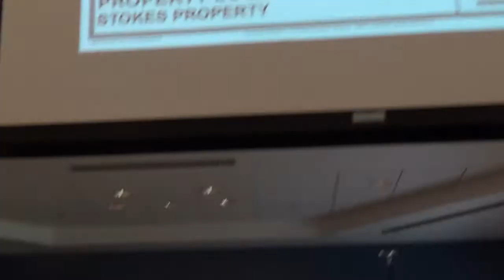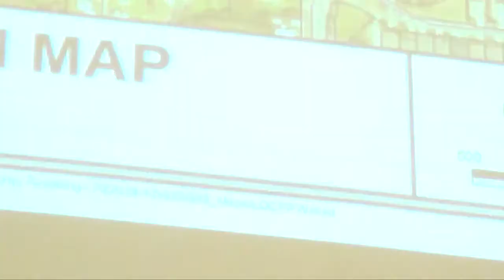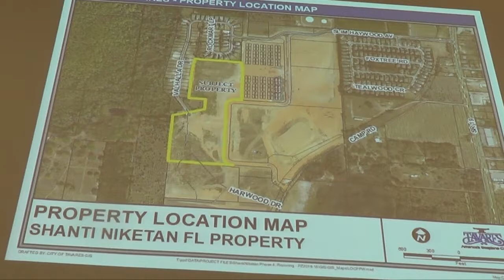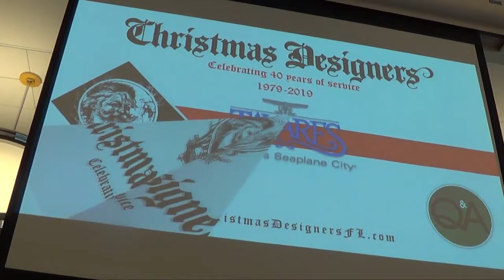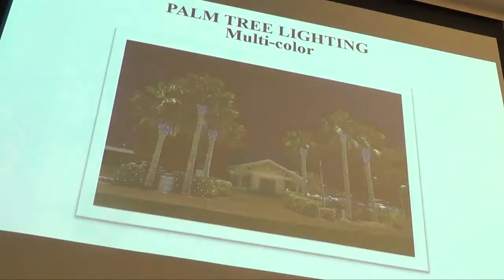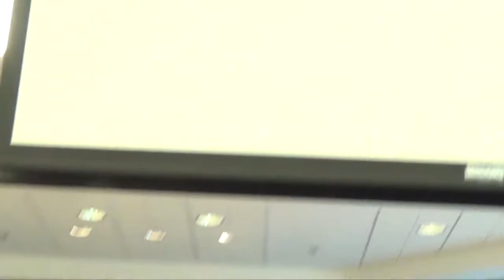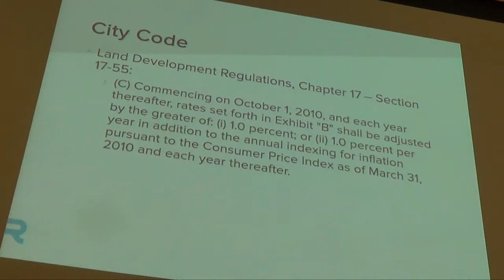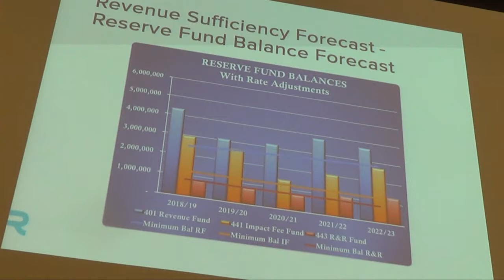Tavares, FL City Council meeting, Aug. 21, 2019. Primitive camping in Tavares Nature Park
Tavares, FL, City Council Meeting for Aug. 21, 2019

This City Council meeting was contentious, with standing room only, due to agenda item 12, a proposal to implement "primitive camping" in the Tavares Nature Park, bordering the Milwaukee-Wisconsin Shores retirement community on canals connecting to Lake Dora.   You can skip forward in the video to 22 min., 29 sec. to start that segment on the primitive camping.  There was lots of emotion and arm waving.  Democracy in action.  See more details below.  (Spoiler Alert:  The City Council decided NOT to implement the camping proposal.)

Agenda Location:  The third slide provides the web address for the city agendas or you can find them here:

Other issues on the agenda included:

- Approval of rezoning changes for Stokes Grove and ShantiNiketan developments.  There were presentations on these second readings, and with little discussion, they were approved.

- Approval and discussion on the Mayor's Youth Council.  It seems the Tavares High School students who applied to the prior programs didn't want to spend much time on it or sit in ENTIRE City Council meetings on Wednesday, so the requirements were scaled back for them to get a completion certificate.  That generated some discussion about why would they apply (to build up their resumes?) if they could not meet the required time commitments.

- More time was spent talking about Christmas lights and proposed additions, with the budget kept at about $105,000.  In my opinion, the City Council has spent more time on Christmas lighting choices than road issues.

- The Council received a presentation and rate study for Water, Wastewater and Reclaimed water fees.  If you don't like your water rates, you have to ASK the City Clerk to mail you the entire rate study because they don't put it on the website.  It basically says to continue increasing rates 1% plus inflation    Tavares water and wastewater rates are already in the top 3 cities of 12 shown in the study. They also include an internal charge of 8% that is transferred to the general fund in lieu of sales taxes.  In a "Typical Bill comparison" between the 12 cities, Tavares wastewater rates were almost $60/month, or third highest.  That is one reason to keep your septic tank vs paying the city the "typical" rate of $720/month.

- The Finance Director presented the final estimated budget for 2020 which will be approved at two hearings in September.  There was $15,000 unbudgeted, and the City Council decided to wait until the Sept. hearings to allocate those funds.

Regarding the Camping Proposal - agenda item 12 was moved up before several other items for the discussion.

You can skip forward in the video to 22 min., 29 sec. to start that segment on the primitive camping.

Correction:  In the video, we talked about the City not dealing with large, unfilled potholes and showed pictures.  When houses on both sides of Sunshine Ln. were in Tavares and paying Tavares taxes, we and a local resident assumed they were CITY roads, but the City Manager later explained to me they strangely were considered COUNTY roads, but the City called the County roads department to get action on the potholes.  So, Lake County taxpayers are paying to maintain and fix roads running between houses paying taxes to the City. That is an oddity favoring city residents in various parts of Lake County.

The meeting was standing room only due to citizens attending about the camping issue.

About 30 people gave public input at this Tavares, FL City council meeting to voice opposition to a possible approval of primitive camping in the Tavares Nature Park.

The result was the City Council voted to NOT continue consideration of the plan... at least in THAT park ( I live on one border).

The Tavares Nature Park was supposed to have a paved trail, and that never happened. Or, the main entrance was supposed to be off HWY 561, not Milwaukee Ave. and that never happened.

And the park boundaries were supposed to be fenced, but that never happened.

Length of video is:  3 hour, 12 min    Size:  11 GB

=== end ===